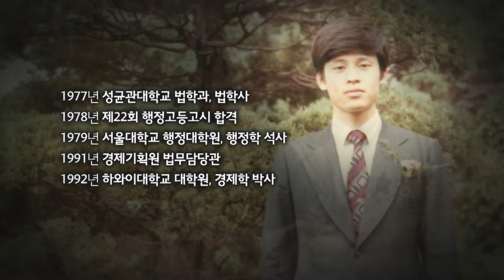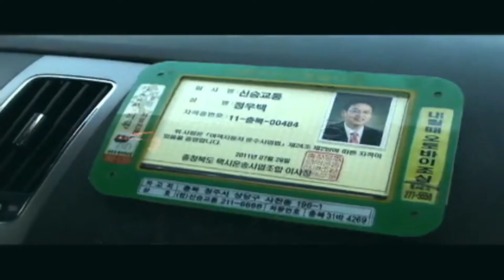[정우택TV] 정우택의 지지자라면 필수 시청해야 할 영상!!!!